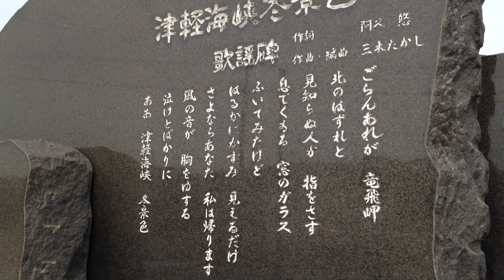強風の龍飛岬で聞く津軽海峡冬景色